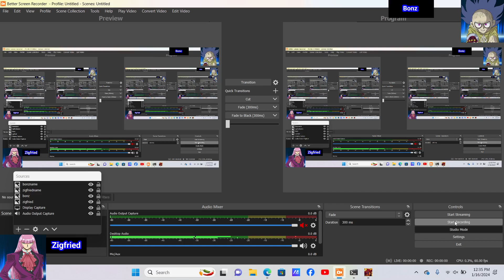yugioh season 6 episode 27 - zigfried vs bonz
its zigfrieds turn to show off, but he is actually getting beat by bonz quite a bit. luckily zigfrieds skilled enough to maintain his cool and defeat bonz! it was only close due to zigfried boasting he didnt need to use his ride of the valkyries, or his time goddess to win. bonz returns to normal and passes out again. yugis group and kaibas group finally meet up at the front of the castle and go inside! they can hear laughing through the halls. jake welcomes them to the arena room from all those years ago that they dueled in. he says if two of your group can win in the finals then you have the right to duel him and stop this madness! kaiba immediately accepts and joey tells yugi to rest more and he will be the other finalist! joey says "dont worry yugs! count on joey wheela! ill get everyone back!"